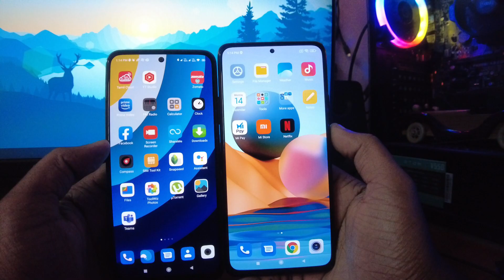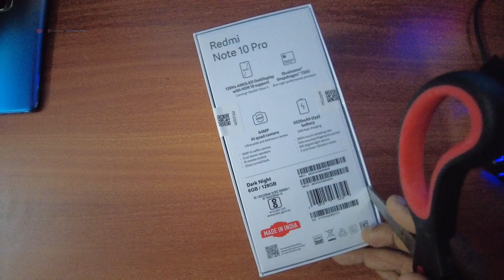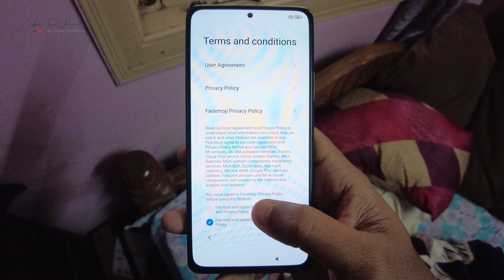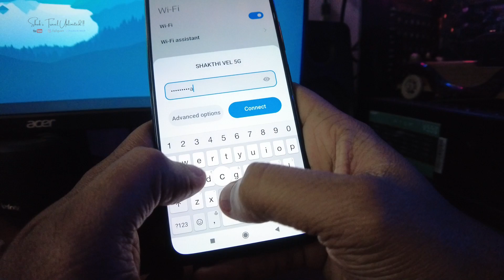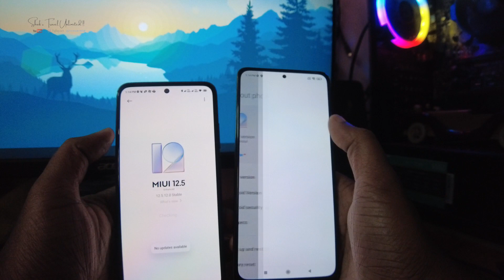Redmi Note 10 Pro Unboxing | 💥மிரட்டலான Redmi Note 10 Pro🤳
Besides YouTube, I am very active on Instagram as well. You can check me out there too.

1. DJI Pocket 2 Creator's Combo
2. BOYA Wired MIC
3. EKEN HDR 9 4K Action Camera
4. Monopod & Tripod
5. Redmi 20000mah Power bank

2 📢Bloopers, Experiments,Fails & BTS lot more...😬 🎬| 100% Fun Guaranteed 😂
5. Techies, Gadgets, Gears & Unboxing
6. Experiences, Fun & Casual rides

Cheers !!
Shakthivel M :)